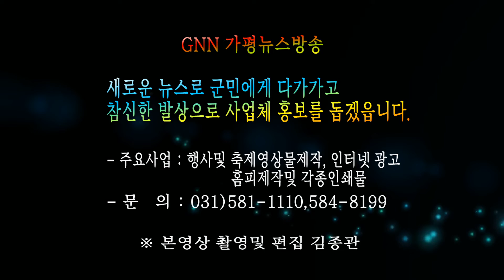제13회 푸른연인 예술제 - 축하공연